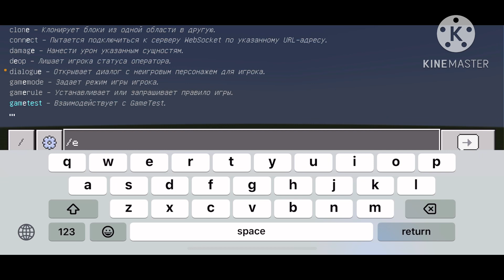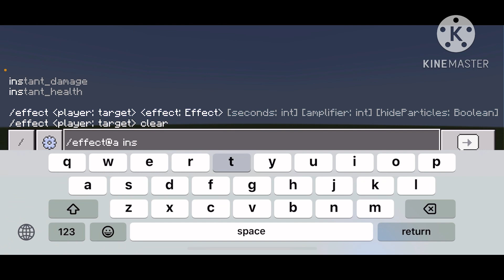MINECRAFT| JON KOPAY TIRISH SIRI /UZBEKCHA# LETS,PLAY